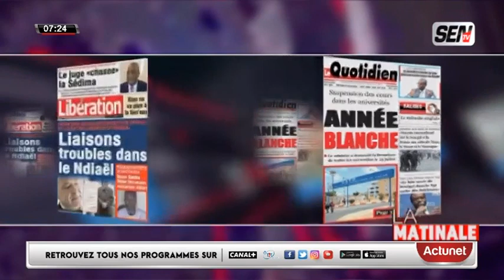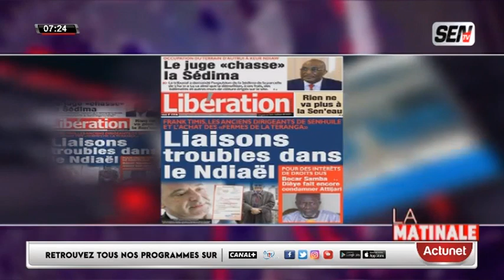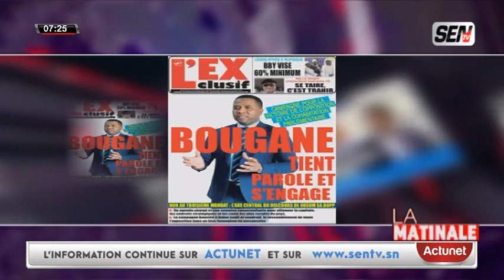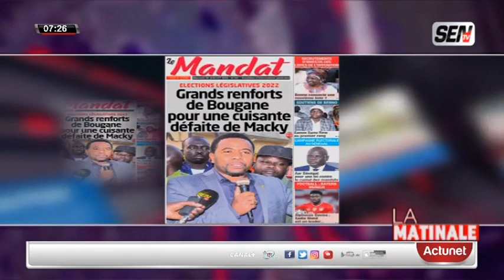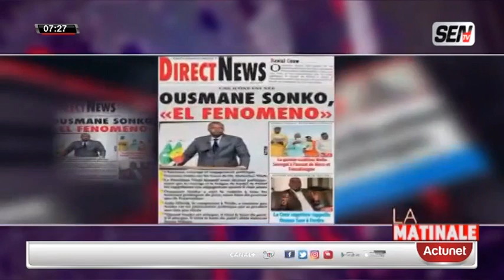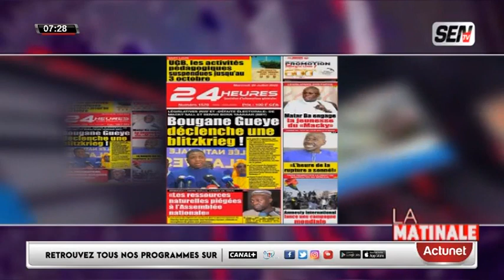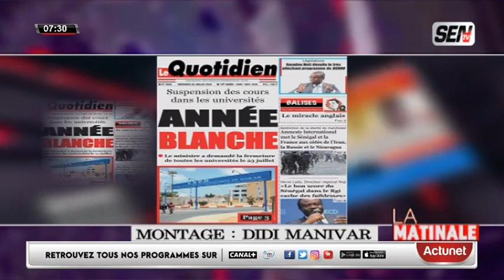Revue De Presse Avec FABRICE NGUEMA Du 20 JUILLET 2022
Bloc matinale du 20 Juillet 2022 sur la sen tv...